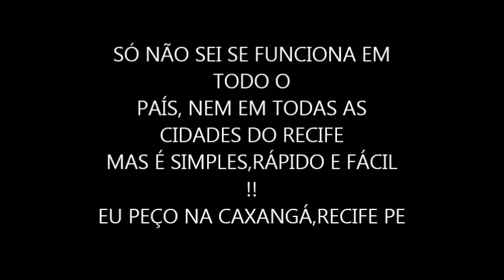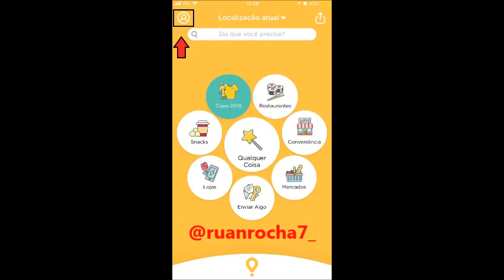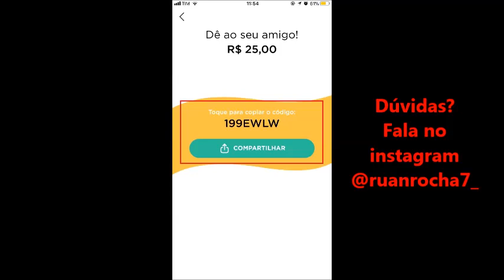COMO PEDIR COMIDA DE GRAÇA EM RECIFE GLOVO APP - JUNHO 2018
CÓDIGO PARA USO: 199EWLW